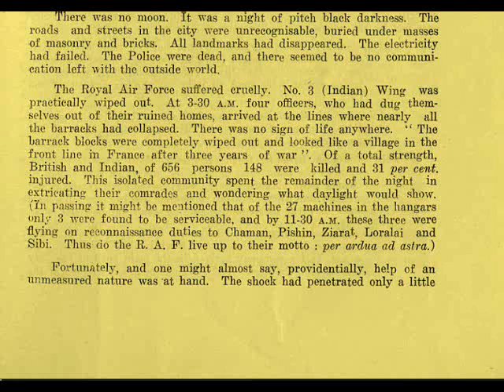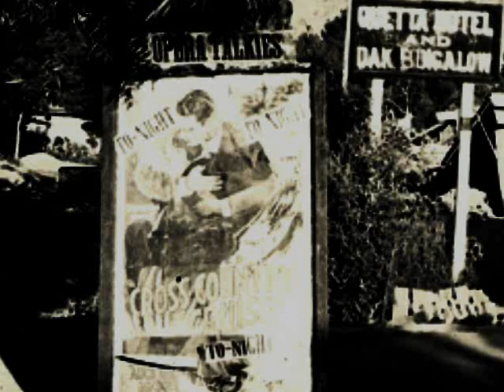THE TERRIBLE EARTHQUAKE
At exactly 03.03 hrs on Friday 31st May 1935, Quetta, one of the finest hill stations of colonial India was totally destroyed by a devastating earthquake in which between 30,000 -60,000 perished.  The city was never to fully recover again.It ranks as the 23rd most deadly earthquake worldwide to date.The quake lasted for 3 mins and its latest estimated magnitude on the Richter scale was 7.7.
         The epicenter of the quake was established to be 4-kilometers south-west of the town of Ali Jaan in Balochistan, some 153-kilometers away from Quetta in British India. The earthquake caused destruction in almost all the towns close to Quetta including the city itself and tremors were felt as far as Agra, now in India. The largest aftershock was later measured at 5.8 MW occurring on 2 June 1935. Infrastructure was severely damaged. The railway area was completely destroyed and all the houses were razed to the ground with the exception of the Government House that stood in ruins. A quarter of the Cantonment area was destroyed but military equipment and the Royal Air Force garrison suffered serious damages. It was reported that only 6 out of the 27 machines worked after the initial seismic activity.[2] A Regimental Journal for the 1st Battalion of the Queen's Royal Regiment based in Quetta issued on November 1935 stated,

    It is not possible to describe the state of the city when the battalion first saw it. It was completely razed to the ground. Corpses were lying everywhere in the hot sun and every available vehicle in Quetta was being used for the transportation of injured  Companies were given areas in which to clear the dead and injured. Battalion Headquarters were established at the Residency. Hardly had we commenced our work than we were called upon to supply a party of fifty men, which were later increased to a hundred, to dig graves in the cemetery.[2]

            Until the night of May 31 (1935), Quetta was a city of 60,000 human souls; base of the Royal Air Force and an important gateway to India.  On the morning of June 1 it was a city of death and desolation.  Earth tremors which shook a region 130 miles long and 20 miles wide and wiped out more than 100 villages over that terrain had snuffed out the lives of at least 40,000 of Quetta's inhabitants, including 200 Europeans and 43 of Britain's airmen.  Hardly a house remained standing and, to protect the survivors from an outbreak of cholera, they were moved out of the city to adjoining plains and the city was sealed while the work of removing and disposing of the dead, was carried on.